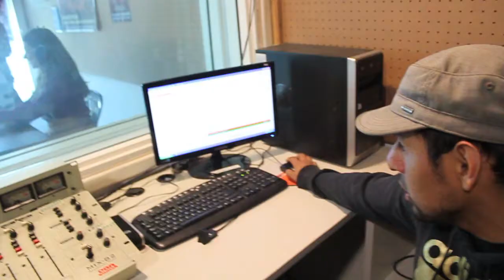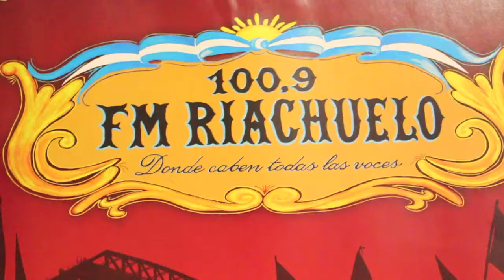Community Center Volunteer - Buenos Aires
The community Center Los Pibes offers lots of different possibilities and opportunities. Imran as a volunteer of Voluntario Global explains, which ones...